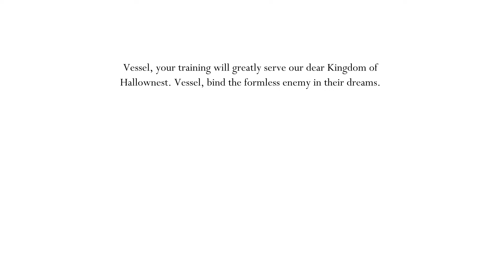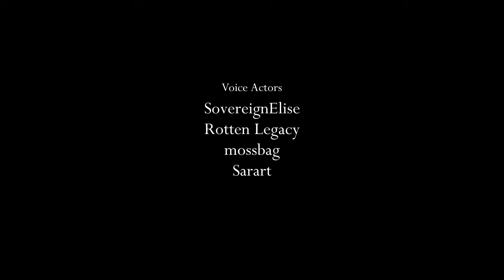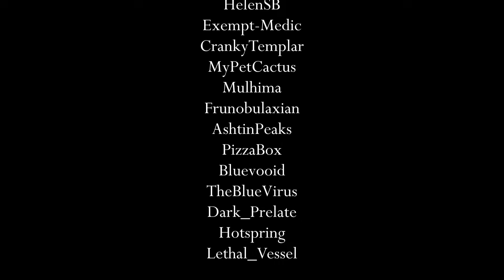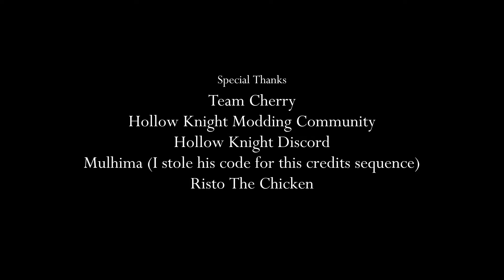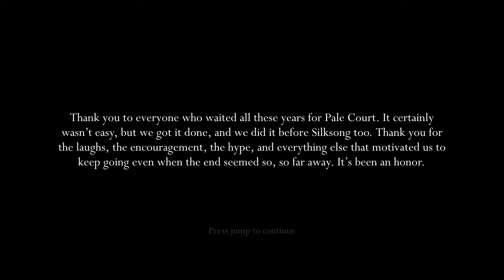Пантеон Рыцарей Халлоунеста в Pale Court / Таинственная Зе'Мер и Тисо / Hollow Knight моды ч.4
Hollow Knight - легендарная платформерная метроидвания с офигенным миром и сделанная с душой :з

Ну вот и завершающая часть по моду Pale Court, где нам предстоит самое трудное испытание... Это Пантеон Рыцарей Халлоунеста, где будут соответственно все рыцари. Но перед началом мы ещё не видели одного босса, также добавленного в этом моде. А именно Тисо, бой с которым можно активировать у статуи Чревня в комнате для тренировок. А что же касаемо Пантеона, то это не просто 5 Рыцарей подряд, здесь всё заметно интереснее и сложнее. Ведь первыми идут Огрим и Изма, работающие в паре, причем дополняющие друг друга, а не просто добавленные для одновременного поединка. Но вишенка на торте и самое жесткое здесь это Зе'мер, которой добавили вторую фазу... Да такую, что все боссы оригинального ХК будут нервно курить в сторонке по сравнению с этой обезумевшей :D И сегодня так или иначе целью стоит пройти всё до конца, заняло у меня это уже действительно прилично времени...)

Содержание видео:
0:00 - Вступление
0:09 - Про Путь Бездны и Комната Пантеона
03:37 - Тисо и битва с ним
12:26 - Огрим и Изма (пантеон ч.1)
20:49 - Практика и выводы (пантеон ч.2)
34:54 - Начало жести и практика Зе'мер
46:38 - Первая победа над Зе'мер
50:18 - Мысли и выводы по Зе'мер
53:56 - Пантеон Рыцарей Халлоунеста (ч.3)
1:03:30 - Титры и встреча с Рыцарями...)
1:15:00 - Впечатления от мода + бои :з
1:20:35 - Завершение ^^
Если у вас есть возможность и искреннее желание материально поддержать меня, что вовсе не обязательно, то буду очень благодарен

Так же, если кому-то интересно, захват экрана игры - OBS, для монтажа использую Sony Vegas 15, немного Photoshop CS6 для картинок
Подробнее о самой игре:
Hollow Knight (Полый рыцарь) - игра в жанре метроидвания, с геймплеем с примесью платформера, в которой мы играем за безымянного рыцаря в королевстве насекомых Hallownest (Халлоунест). Мир достаточно мрачный, сюжет идёт достаточно необычным повествованием. Точнее, повествования как такового линейного вовсе нет. Мы узнаем всё сами постепенно, из различных надписей, где-то от персонажей, до многого нужно додумываться самостоятельно, а не ждать, что игра сама будет вести. Постепенно будут открываться различные способности, можно покупать предметы и т.п., всё это где-нибудь, да пригодится. Локация состоит из некоего подобия комнат, в которых есть враги и если мы выходим из одной комнаты, монстры в ней спаунятся по новой. За удары по врагам мы восстанавливаем энергию Души, за которую можем лечиться. Саундтрек и атмосфера в этой игре просто берут за душу, отлично сочетаются и не отпускают, будто выстраивая твое настроение под то, которое лучше подходит для прохождения данной игры ;)

От себя чисто добавлю еще, что игру позиционируют как достаточно сложную, насколько я слышал. Ко всем боссам нужны свои тактики, платформинг зачастую является уже сложной в освоении системой для многих (в том числе и для меня). Но игра действительно крайне приятная и ближайшая похожая игра на канале - Ori and the Blind Forest, однако там стилистика выполнена во многом наоборот в ярких и живописных местах. Здесь же у нас атмосфера мрака, в которой нам и стоит провести еще не одну серию ;) Надеюсь, что это прохождение вам понравится, про игру я ранее ничего по сути не знал, поэтому абсолютно всё впервые и будет даваться, возможно, нелегко ;)